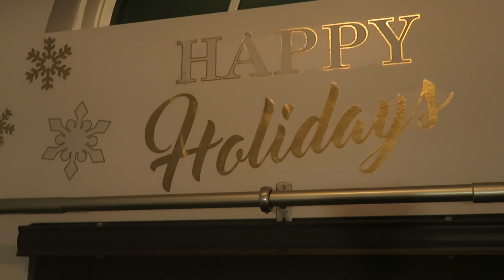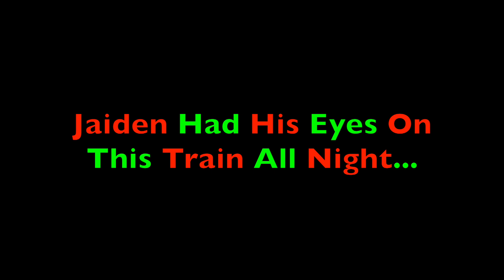Bigguy7164: Our Journey #48, Fa La La La La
Is it that time of the year already? Man how time flies, but we R ready. So the Davidson boys came over 2 help us decorate the tree and it was so much fun watching them do their thing, Thank God 4 these little blessings. So grab ur egg nog, sit back and enjoy. This is Our Journey #48.